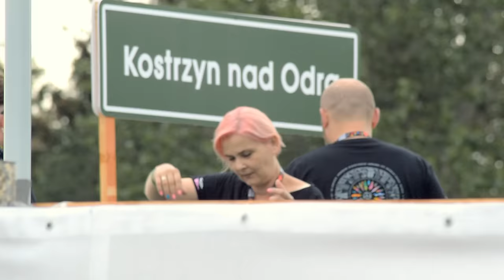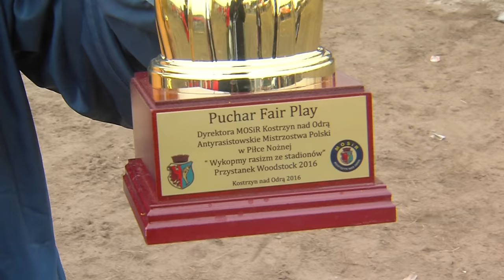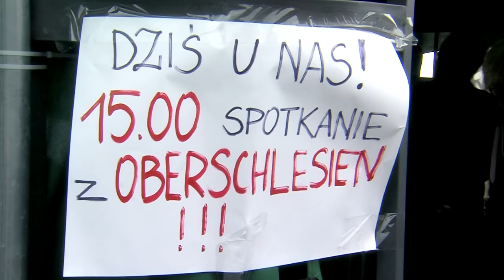WOODSTOCK 2016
Produkcja TV ASTA 2016